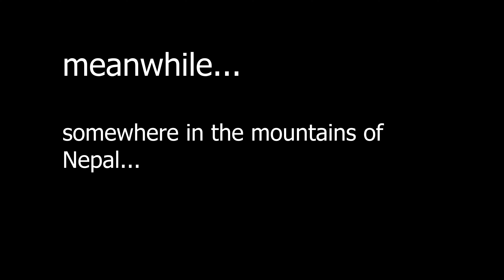Hayden's in a Chicken Suit. Dom has a Paintball Gun. You know how this ends 🤣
HAPPY THANKSGIVING

Dom & Hayden
5925 Galley Road #76103
Colorado Springs, CO 80915